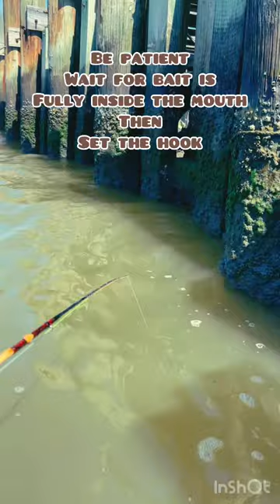How to increase hooking rate.